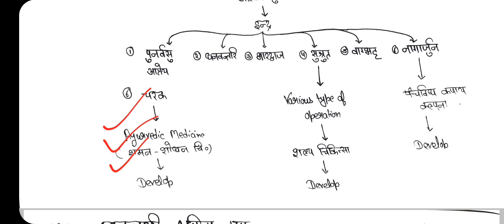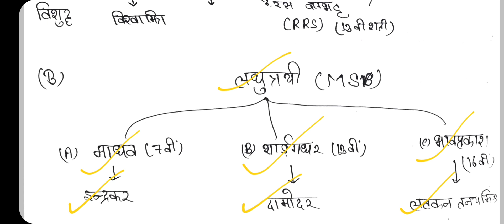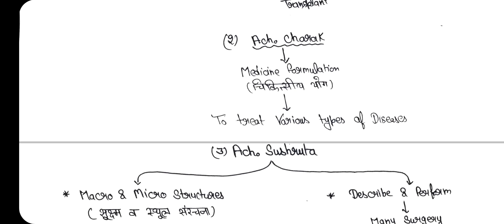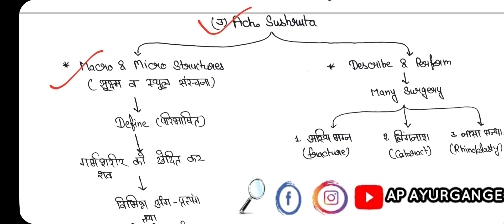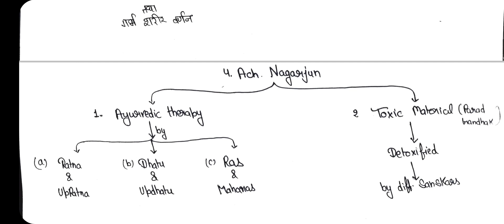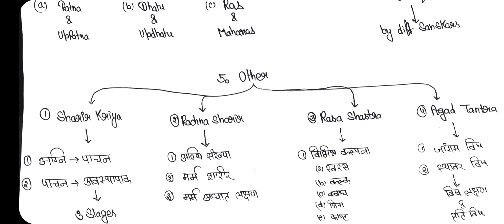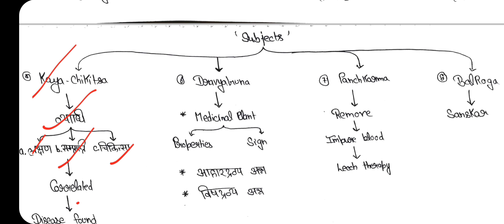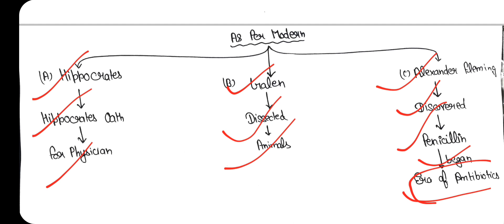Introduction Of Medical Research || Research & Statices || BAMS || AYURGANGE || TARGET EXAM